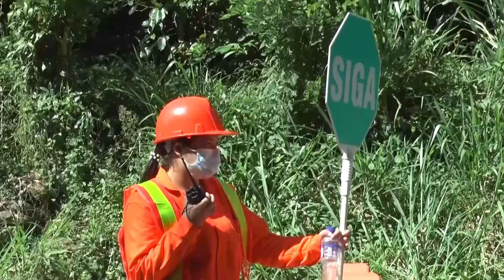Circuitos Estratégicos Frontino - Nutibara y San Vicente - El Peñol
Estamos convencidos de que una Antioquia conectada es una Antioquia más competitiva. Trabajamos UNIDOS para materializar los Circuitos Estratégicos, proyectos viales que irrigarán desarrollo y EQUIDAD en los territorios 💚.